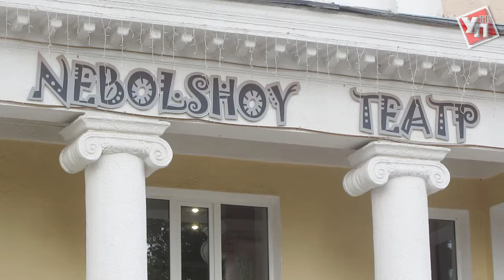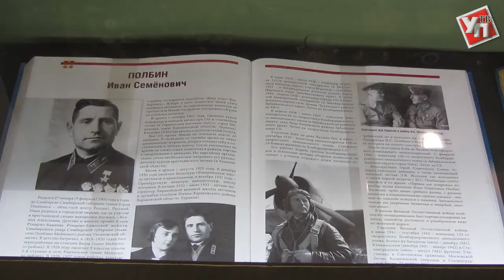«Рыцарь неба»: Полбин как живой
В Ульяновском ТЮЗе «NEBOLSHOY ТЕАТР» состоялась премьера спектакля «Рыцарь неба», который является частью одноименного театрально-образовательного проекта Фонда поддержки театрального искусства «ПРЕМЬЕРА» и NEBOLSHОГО ТЕАТРА.